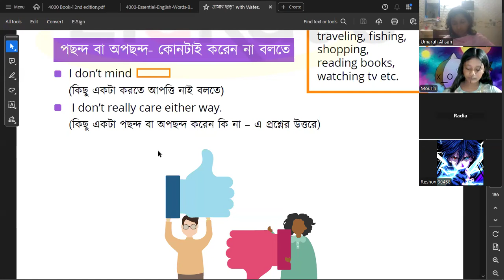Kids Spoken English Class (5-6) (Batch-1) 01/10/2024 (Part-2)